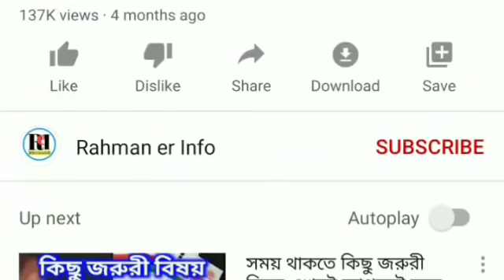Silchar, Karimganj and Hailakandi News Today 🔥 সমগ্র দিনের শিলচর থেকে আসা কয়েকটা গুরুত্বপূর্ণ খবর